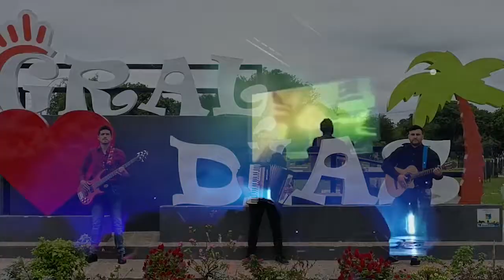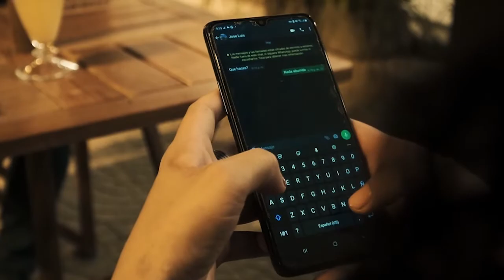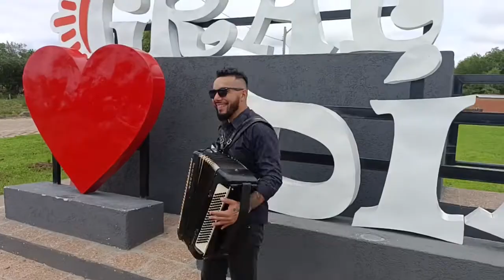Selección de Chamamé ( Tu Inocencia - Últimamente - Amarte a la antigua ) Los Chantas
Después de muchos años los integrantes originales de Los Chantas nos juntamos para la realización de este material, espero que les guste.